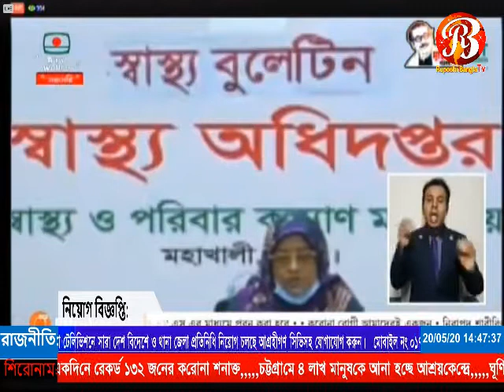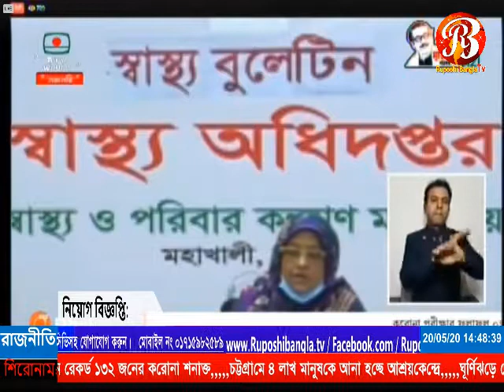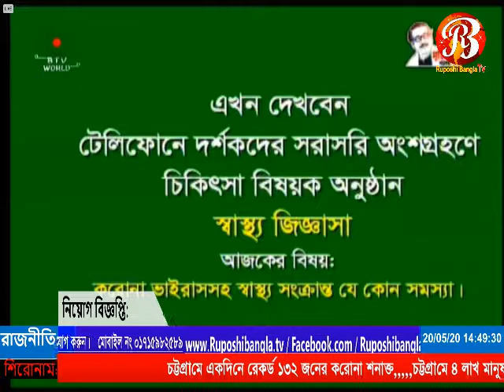২৪ ঘন্টায় সর্বাধিক ১০,২০৭ টি নমুনা পরীক্ষায় করোনা শনাক্ত ১,৬১৭ জন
২৪ ঘন্টায় সর্বাধিক ১০,২০৭ টি নমুনা পরীক্ষায় করোনা শনাক্ত ১,৬১৭ জন